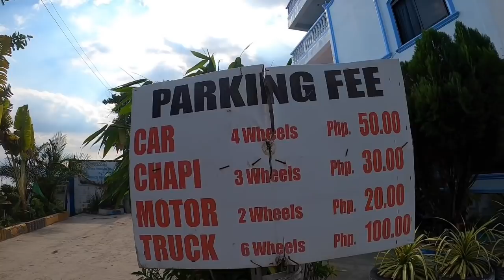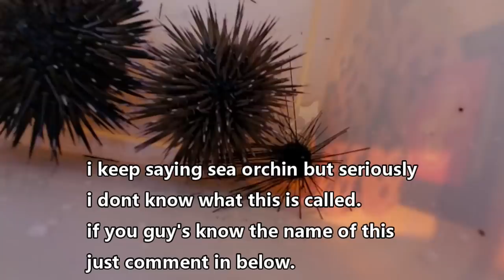Road Trip Cebu Island Beach Resort | Tiny Island Girl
Travel to beach resort on South Cebu Island Philippines. Tiny Island Girl motorcycle ride with filipina friends. Hotels Cebu Island. Scooter riding Cebu Island.

CAMERAS I USE:
Action Camera
Point & Shoot Camera

BEST TRAVEL BAG

Amazon Storefront: (trying to change the name :\)